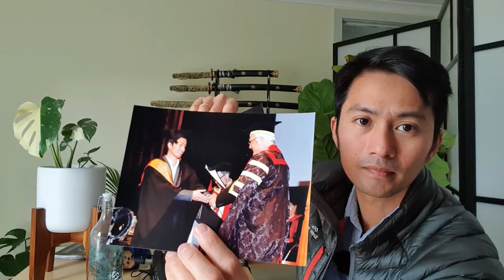Có nhiều BẰNG CẤP trong tay vẫn thấy XẤU HỔ vì sao???